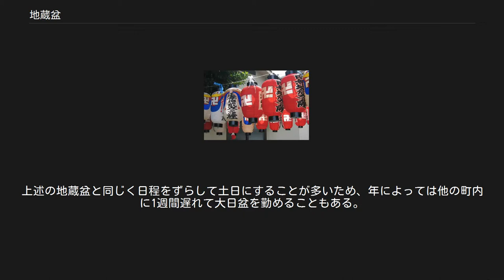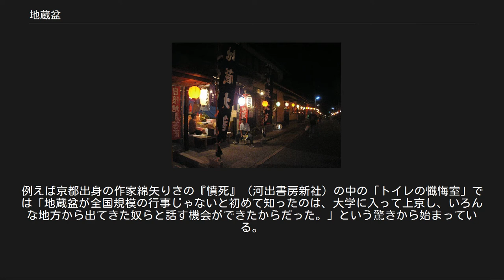地蔵盆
村の辻の地蔵堂（地蔵盆の宵）前に積まれている供え物は、やってきた子供達に配られる。
電球ではなく、蝋燭の入った提灯はほの暗い 地蔵盆の提灯 宿場一夜夢街道（兵庫県篠山市） 地蔵盆（じぞうぼん）は、地蔵菩薩の縁日で、厳密には毎月24日であるが、一般的には、その中で特にお盆にも近い旧暦7月24日のものをいう。
ただし、寺院に祀られている地蔵ではなく、道祖神信仰と結びついた「路傍や街角のお地蔵さん」いわゆる「辻地蔵」が対象となっている。
 期間としては、当日の前日の宵縁日（旧暦7月23日）を中心とした3日間を指す。
縁日（祭り）はその期間内の特定の日を選んで行われる。
 旧暦7月24日以外の地蔵菩薩の縁日の24日は、地蔵会（じぞうえ）、地蔵祭と呼ばれるが、旧暦7月24日については盂蘭盆会（お盆）の時期に近く、それにちなんで地蔵盆と呼ばれるようになった。
現代では、参加する人々の仕事などに合わせ、多少日程をずらして土日に行うところも増えている。
現在では新暦で行われ、新暦7月24日前後の地域と、月遅れで8月24日前後の地域に分かれる（お盆の記事を参照）が、どちらかというと8月23・24日が多い。
 地蔵盆は近畿地方を中心とする地域で盛んな行事である（長野県長野市の善光寺や長崎県対馬市厳原町など、近畿地方から離れた地方でも地蔵盆を行う地域は存在する）。
一方、関東地方や東北地方では地蔵信仰自体が浸透していないため、地蔵盆も殆ど行われない。
ただし東北地方であっても、宮城県の気仙沼市など、遠隔地との文化交流が古来からあるような古い港町ではこの限りではない。
 地蔵祭では、地蔵のある町内の人々がこの日にかけて地蔵の像を洗い清めて新しい前垂れを着せ、化粧をするなどして飾り付けて、地蔵の前に集って灯籠を立てたり供え物をしたりして祀る。
地蔵盆の前後には、地蔵の据えられる家や祠の周囲などに、地蔵盆独特の提灯が多く飾られる。
京都では子供が生まれると、その子の名前を書いた提灯を奉納する風習がある。
おおむね女子は赤、男子は白で、その子が地蔵盆に参加しているあいだは、毎年飾られる。
 地蔵菩薩は中近世以降子供の守り神として信仰されるようになった。
広く知られた伝説によれば、地蔵菩薩が、親より先に亡くなった子供が賽の河原で苦しんでいるのを救うという。
このことから地蔵祭においては特に子供が地蔵の前に詣り、その加護を祈る習わしになっている。
ところによっては、仏僧による読経や法話も行われるが、おおむねそれらの多くは子供達に向けたものである。
地域によっては、地蔵盆当日の朝に「数珠回し」を行う。
これは、町内の子供が、直径2〜3メートルの大きな数珠を囲んで座り、僧侶の読経にあわせて順々に回すというものである。
 今日では地蔵盆は子供のための祭とも言え、地蔵に詣った子供達は地蔵の前に集まった席で供養の菓子や手料理などを振る舞われる場合が多い。
また地域の子供達が一堂に会するため、子供達に向けたイベントも行われたり、そのまま子供達の遊び場となることもしばしばである。
 初日朝に地蔵盆の用意をし、仏僧による読経、子供におやつの配布（日に一度か二度）、夜のイベント（踊りや線香花火など）。
翌日、おやつ配布、お供えのお下がり配布、後片付けといった流れが多いようである。
しかし、子供が少なくなったことや大人たちの都合がつきにくくなったりすることから、一日で終えてしまう町内も増えつつある。
また、地蔵盆における福引は、「ふごおろし」とも呼ばれる形式で行われていた。
福引担当の家の向かいの家から渡したロープにつるし紐で手繰り寄せた。
その後、その品を紐で1階へ下ろして渡すものである。
しかし、最近ではこういった福引はほとんど見られなくなった。
 また、町内によっては天道大日如来を祀っており、それらの町内では大日如来の縁日である旧暦7月28日もしくは、それ前後（地蔵盆同様、お勤めの時期に7月もしくは8月の差異あり）に、同様の祭りである大日盆を行う。
上述の地蔵盆と同じく日程をずらして土日にすることが多いため、年によっては他の町内に1週間遅れて大日盆を勤めることもある。
 ^ 地蔵盆が当たり前の近畿地方出身者にとって、「地蔵盆は全国区ではない」ということは関東などへ移って驚くことの一つである。
例えば京都出身の作家綿矢りさの『憤死』（河出書房新社）の中の「トイレの懺悔室」では...